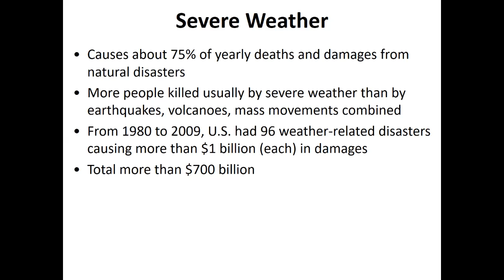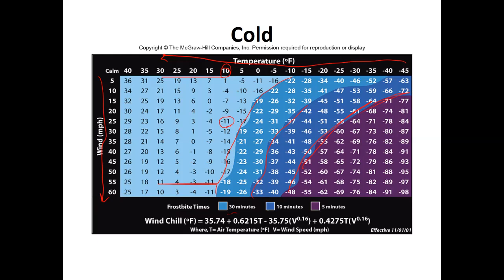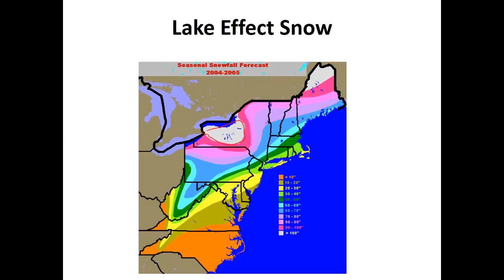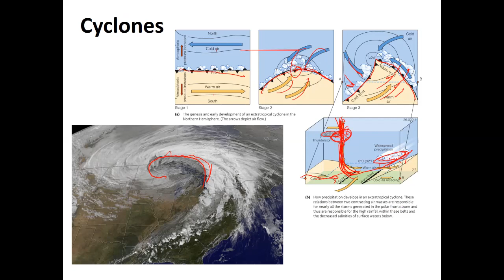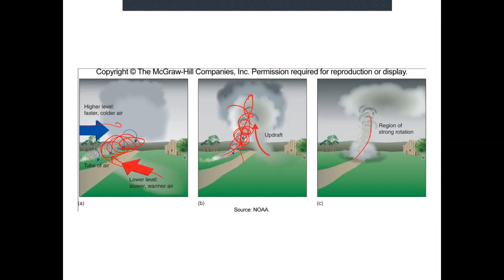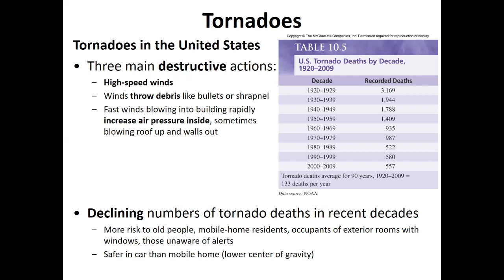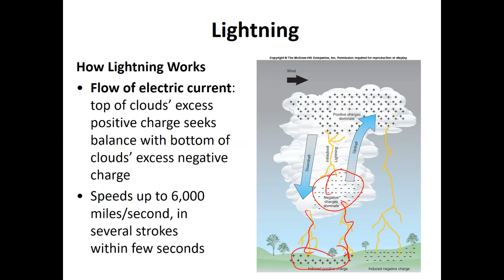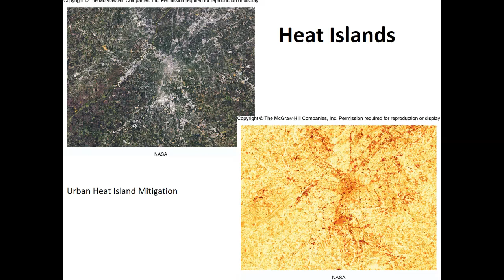Severe Weather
GEOL 1030 Severe Weather Lecture